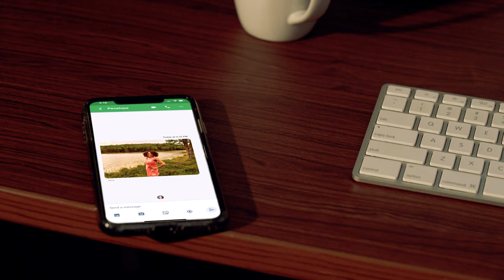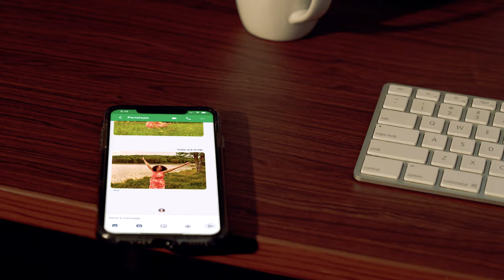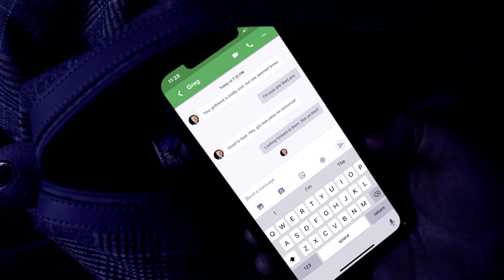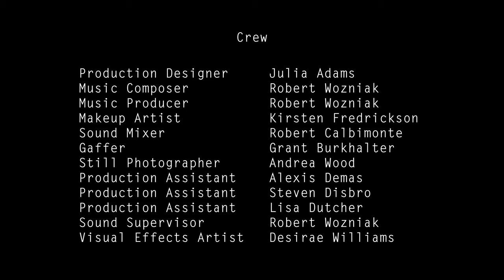Ten - A woman suffering from anxiety finds love - A short film by Scott Danzig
A short romantic drama, directed by Scott Danzig

Shot in Binghamton, NY and Pittsburgh, PA, completed in 2020